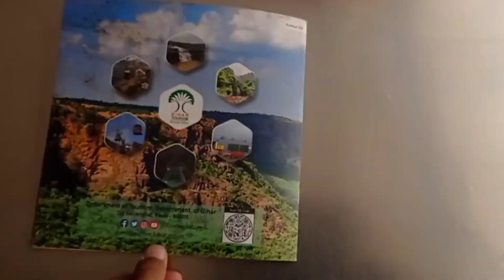Thand aur subh ki chai || Friends || VloggingHub